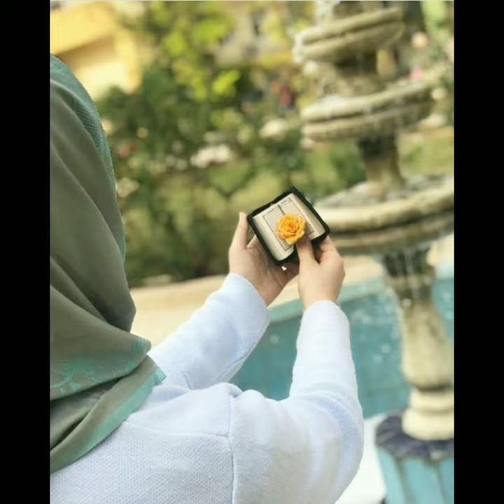whatsapp dp for girls/muslim girls dp images/cute girl hijab Dpz/hijab DP for whatsapp/islamicdp